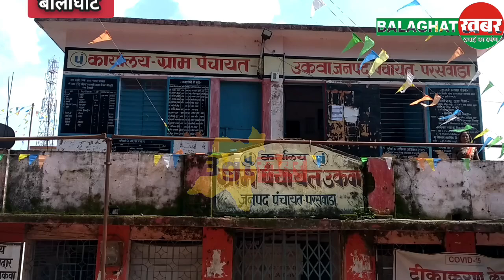BGT ख़बर: दो नाबालिक लड़की का पति-पत्नी ने किया अपहरण.. फिर पहुंची पुलिस